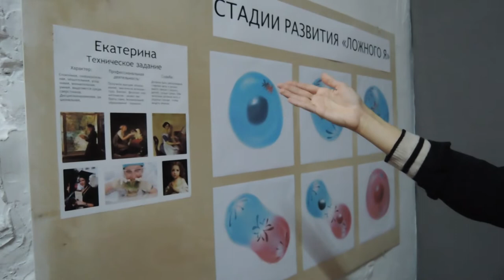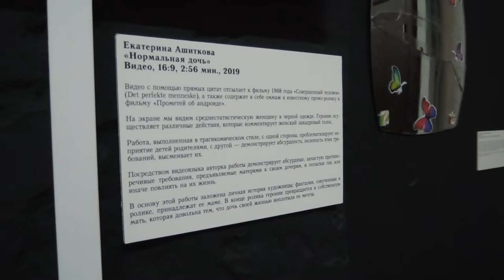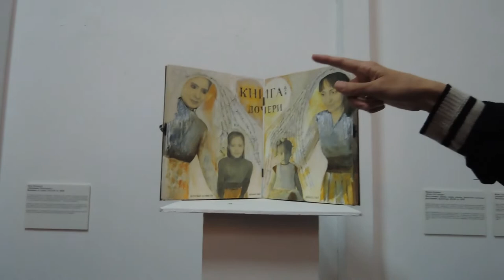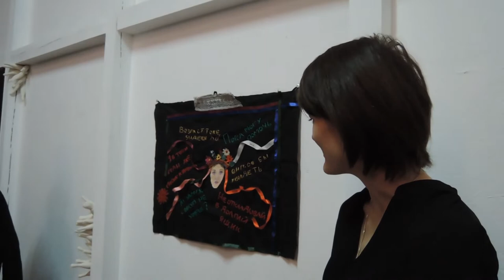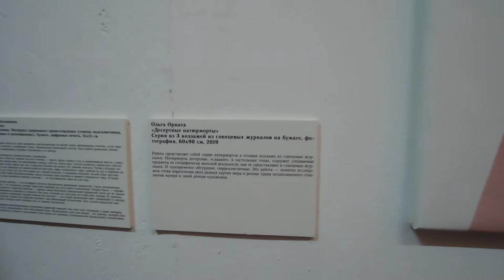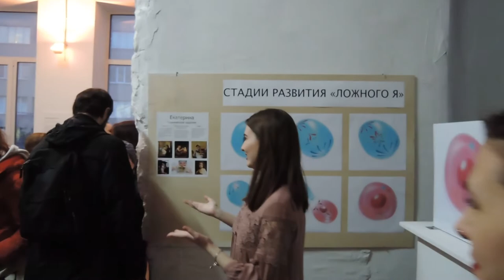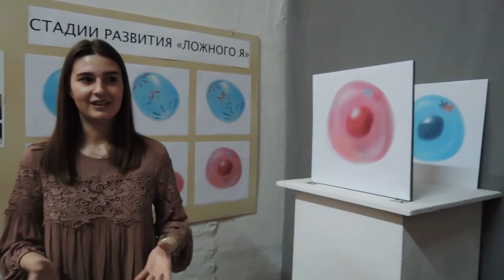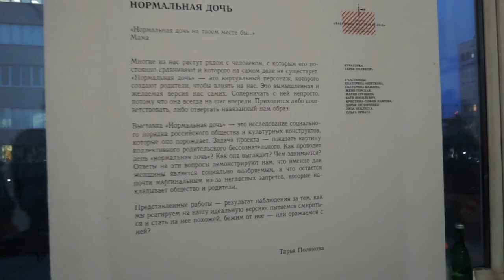Экскурсия по выставке «Нормальная дочь»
Выставку и представленные на ней работы презентуют: кураторка Тарья Полякова, координаторка проекта «Агентство продвижения художников» Ильмира Болотян, художницы Лиза Неклесса, Женя Горская, Ольга Орната, Катя Иосилевич, Екатерина Бажина и Екатерина Ашиткова. Москва, 17 апреля 2019 года.

На обложке — работа Лизы Неклессы «Дочки-матери».